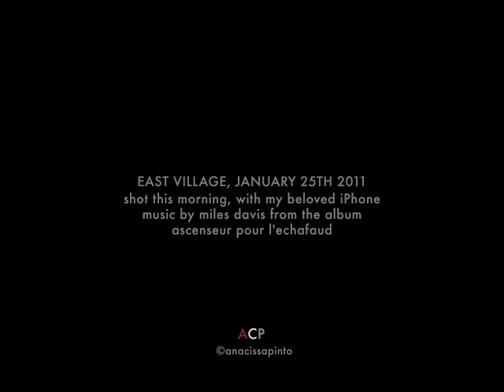Snow 2011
one snowy day in NYC